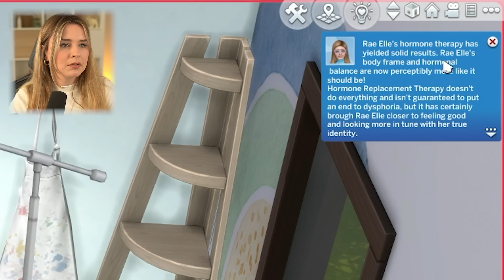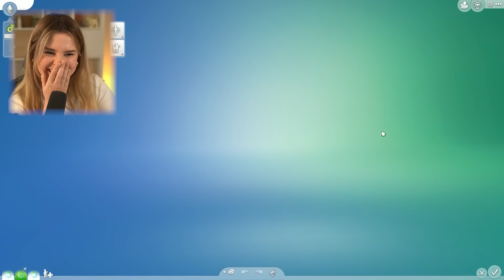Ein furchtbarer Tag...😭 - Die Sims 4 Anna Legacy Part 59 | simfinity